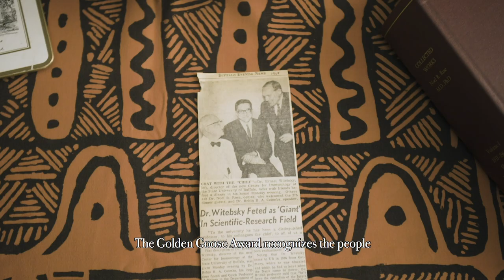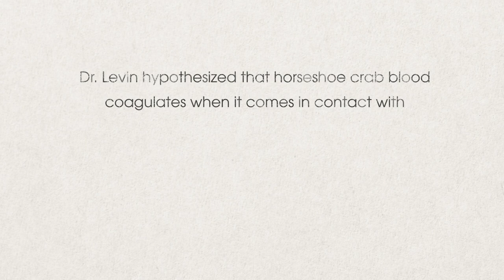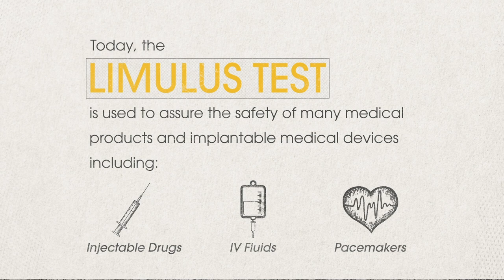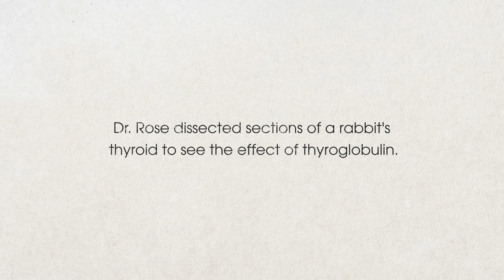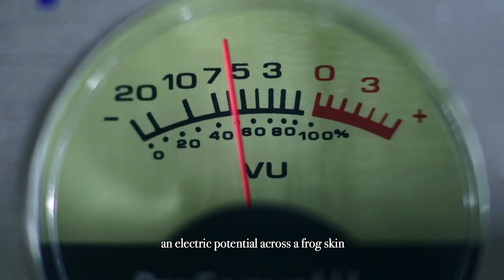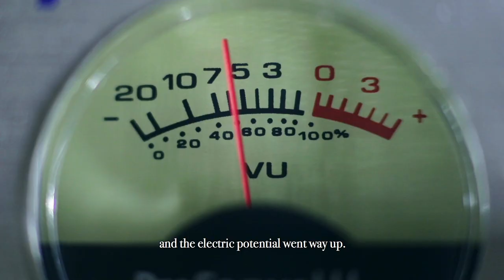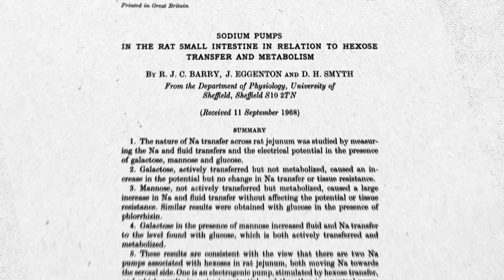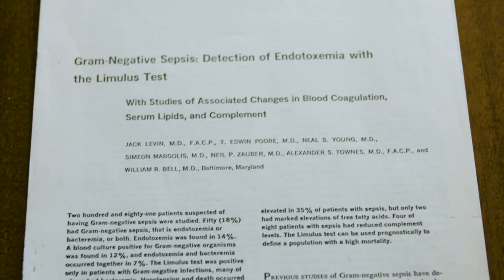2019 Golden Goose Award Documentary Short Film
Each year the Golden Goose Award recognizes three teams of researchers whose silly, odd, or obscure sounding U.S. federally funded research has returned serious benefits to society. And each year, we produce a documentary fill to tell their incredible scientific success stories.

The Golden Goose Award thanks the following organizations for sponsoring the 2019 Golden Goose Award Documentary Video:

American Society for Engineering Education
American Society for Microbiology
Federation of Associations in Behavioral & Brain Sciences
Vanderbilt University